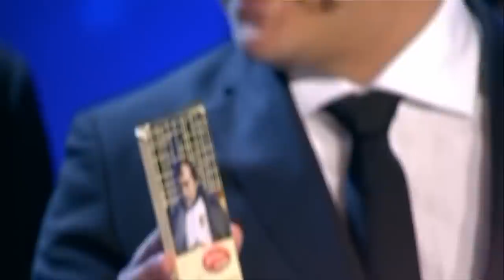КВН Наполеон Динамит - 2019 Высшая лига (ВСЕ ИГРЫ СЕЗОНА)